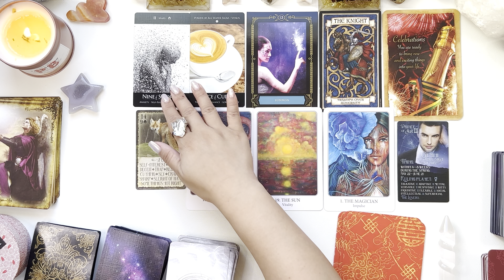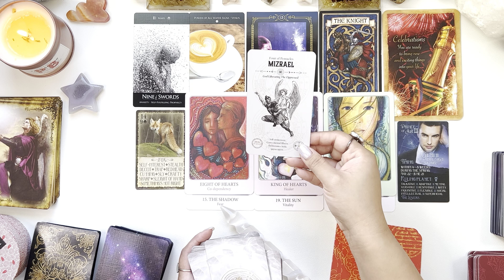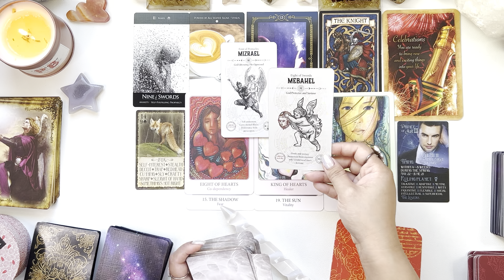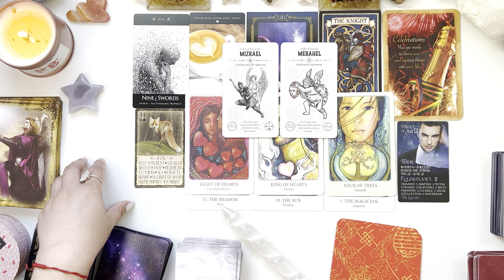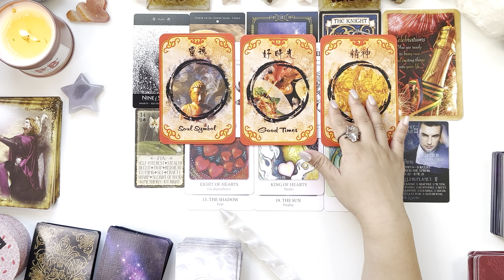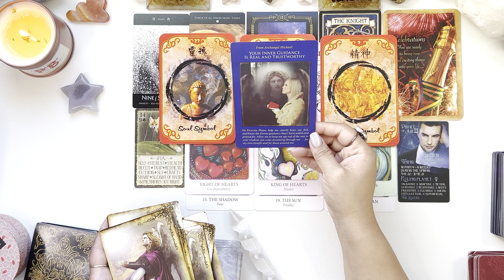ARCHANGEL MICHAEL🦋GEMINI 🦋 YOU CHARGED & CONQUERED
Many thanks!

➡️go to free horoscope ➡️ horoscope drawings & data ➡️ extended chart selection then slot  your information to generate your chart